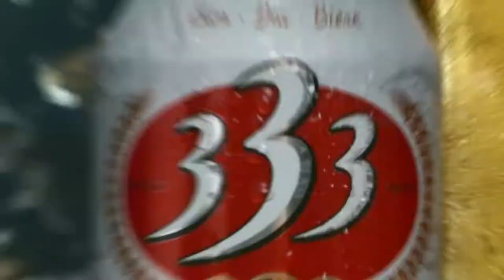333 - NHÂN 3 CUỒNG NHIỆT | VIEWFINDER PRODUCTION